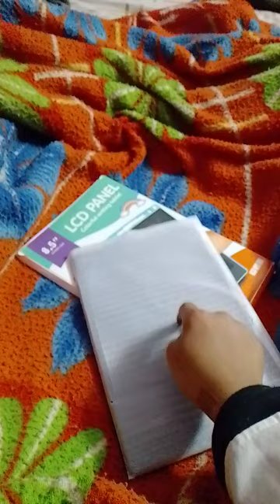pad drawing shorav joshi vlogs by nitya mr beast